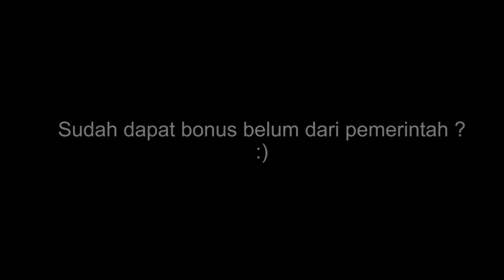Santri Persada In Dubai 2017